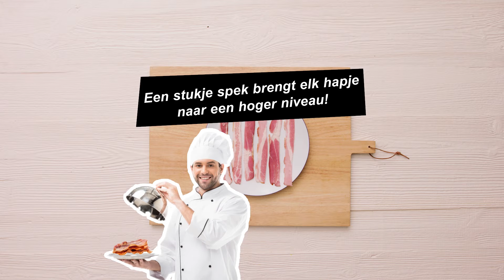Tapas barbecue I Lidl Belgique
Les tapas, c’est délicieux, le barbecue, c’est succulent. Combinez les deux et voilà deux amuse-bouche grillés, épicés à souhait, pour un aller simple vers le paradis gourmand.